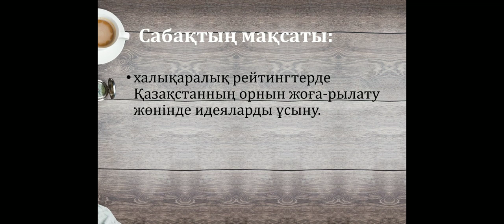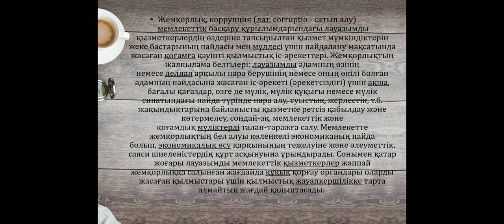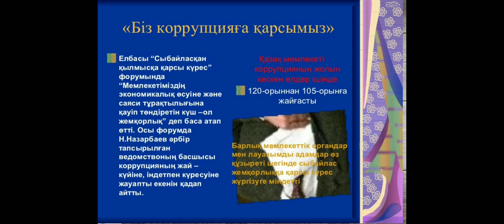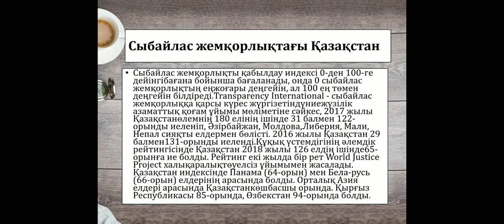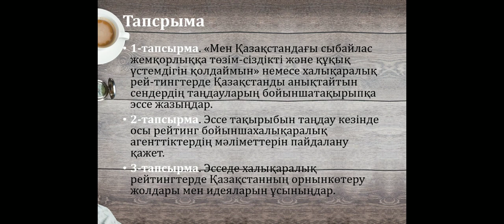Мен Қазақстандағы сыбайлас жемқорлыққа төзімсіздікті және құқық үстемдігін қолдаймын (№24 с/ж) 11сын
11-сынып 1 сабақ